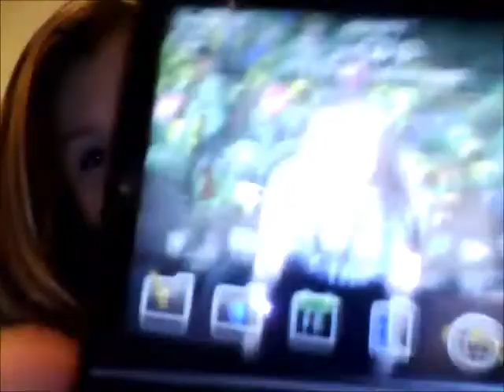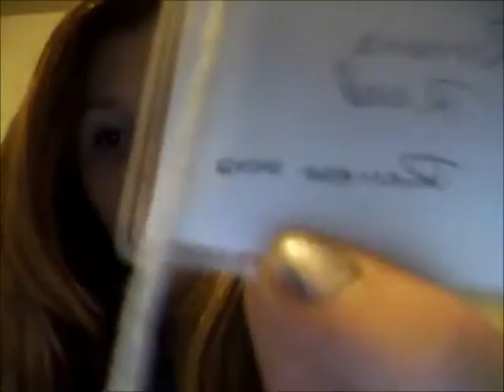Daily Vlog (:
Bored !!